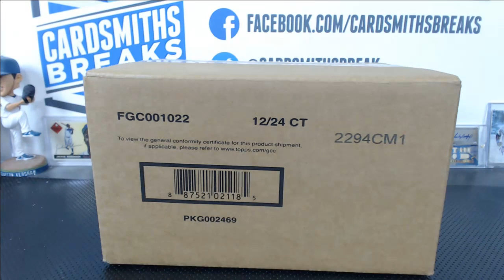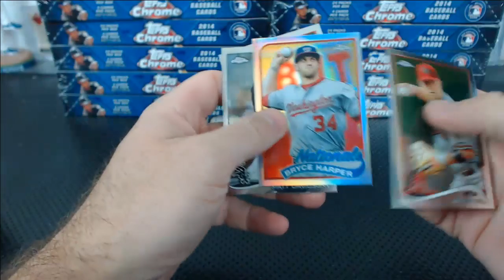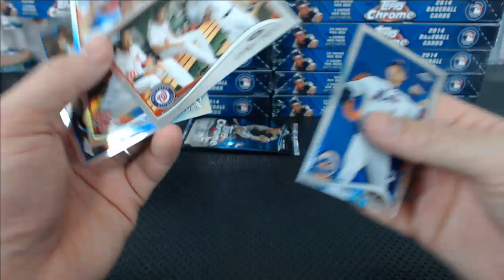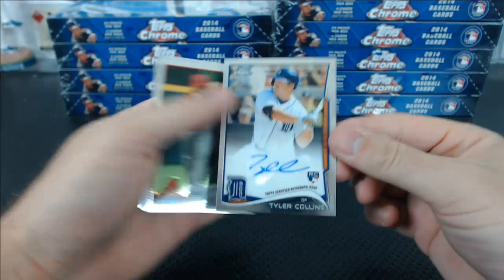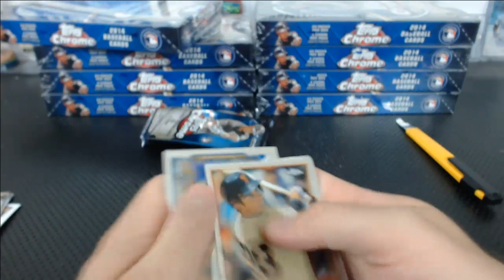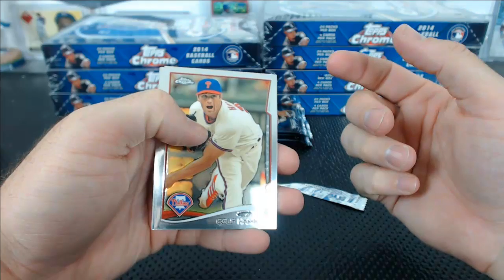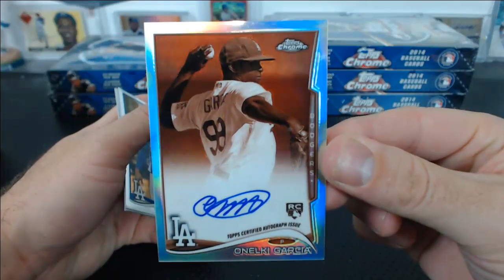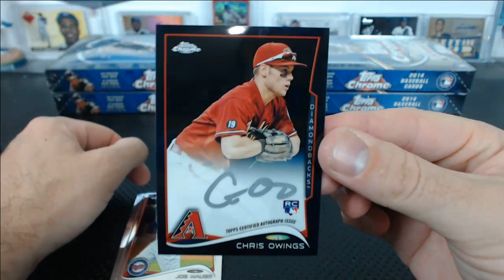2014 Topps Chrome Baseball Case Break #1 Pt.1